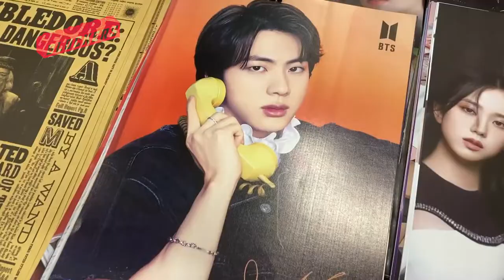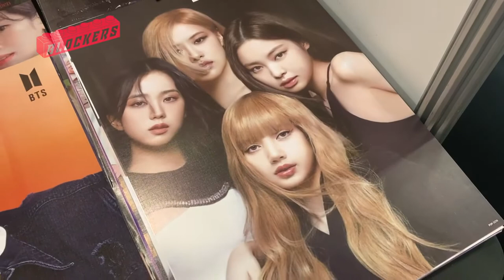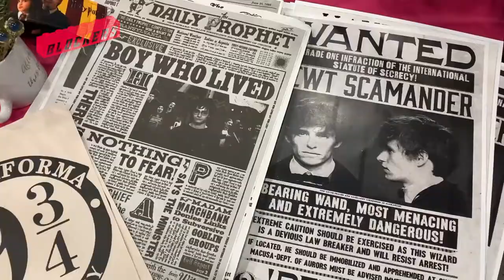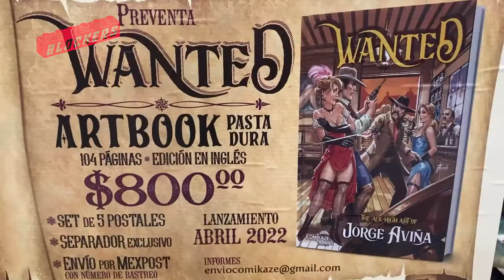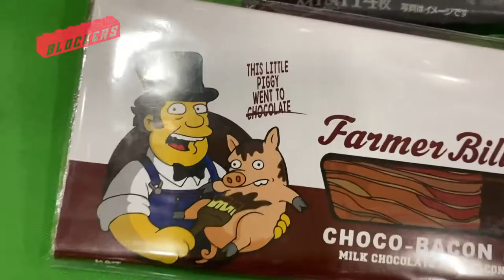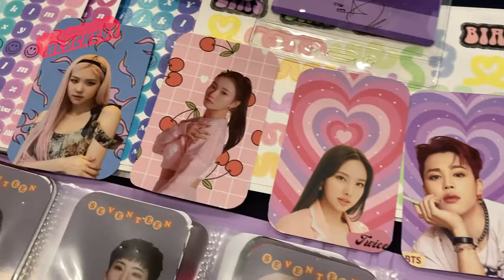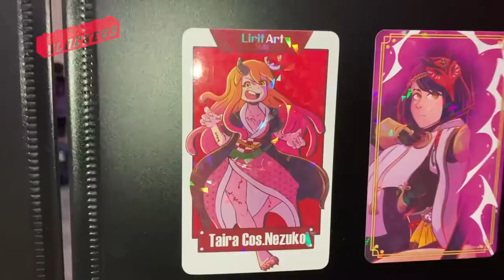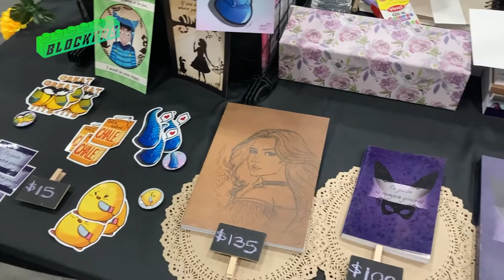LA CONVE 57 Monterrey Cintermex 2022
¡ H o l a  B l o c k  e r s !  Te presento: " La conve 57".